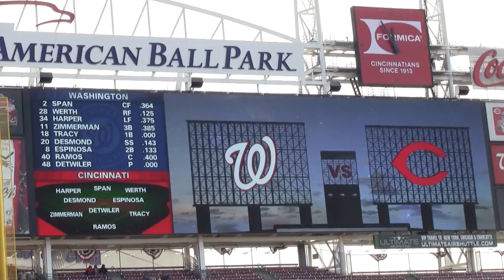Ross Detwiler's 2013 1st Start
Nationals Pitcher Ross Detwiler starts his 2013 season at Great American Ball Park on 4/6/13. Washington Nationals vs Cincinatti Reds